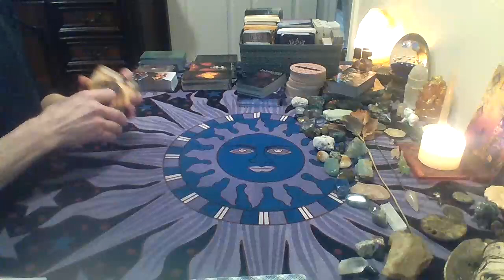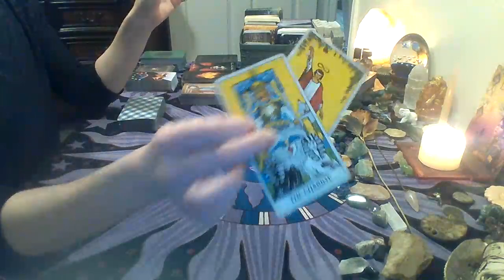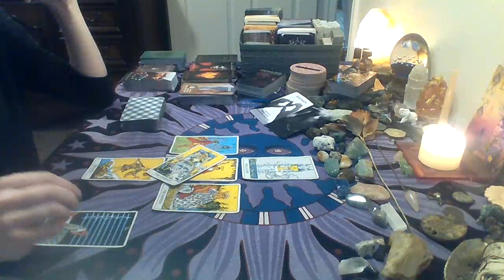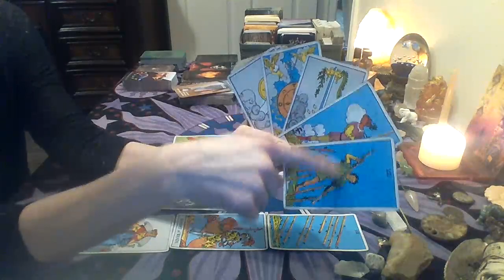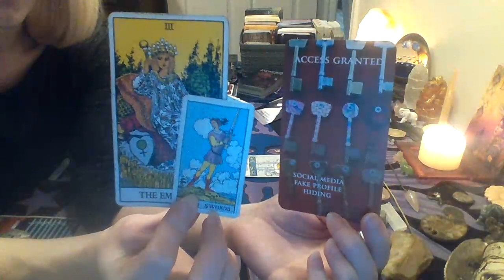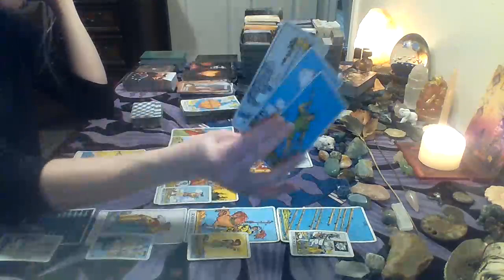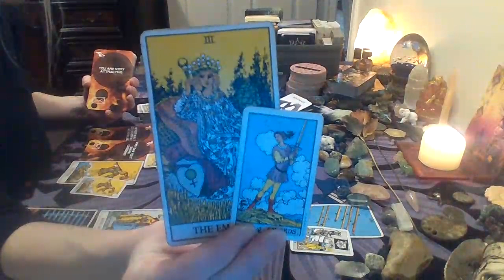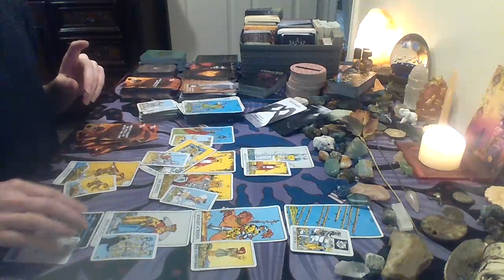Daily Divine~You manifested your Divine counterpart!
Welcome to Fairy Moon Tarot! Delivering daily messages from Spirit! If you have been guided to this reading there is probably a message for you! Divine timing is at play so this can be past, present, or future energy for yourself or those around you. Please only take what resonates and leave the rest and keep in mind that every reading will not be for you. Spirit brings forth messages to those who need to hear them most. Spirit brings forth messages you NEED to hear, not what you WANT to hear. Drama and negativity will not be tolerated on my channel. Please keep your comments respectful. ~Love and Light~
        ~Emily~

Readings are USUALLY done within 72hrs of payment. I say usually, because sometimes life happens. Thank you in advance for your patience and understanding :)

**PRE-PRECORDED**
15 minute~$22   ( 1 to 2 questions )
30 minute~$44   ( 2 to 3 questions )
45 minute~$55   ( 2 to 3 questions )
60 minute~$77   ( 4 questions max )

ASTROLOGY/NUMEROLOGY readings NOW AVAILABLE!! Discover your natal chart, your life path, relationship compatibility, your destiny, and so much more!  $150

**LOVE OIL**
Masculine 10ml~$12
Feminine 10ml~$12
OR get 2 for $20
**cost of shipping is included**

**ROSE INFUSED COCONUT OIL**
Great for oil bathes, hair, nails, and skin!

*Situations by Inuitive Envisions 1111
*Twin Flame Messages by Intuitive Envisions 1111
*Denied Shadow Oracle by 4 of Wands Tarot
*Mystic Moon Oracles
*Twin Flame Shadows by Mystic Moon
*Twin Flame Messages by Mystic Moon
*Kipper Deck
*Untold Truths of the Heart by Aquamoonlight
*Tea Leaf Fortune Cards
*Witches Wisdom
*Sip to Life Messages lll
*Moonology
*Energy Oracle
*Archangel Oracle
*Wisdom of the Golden Path Oracle